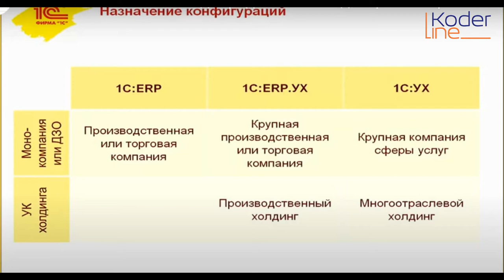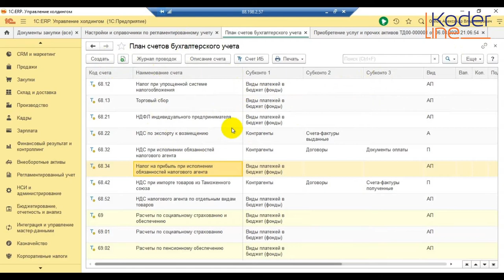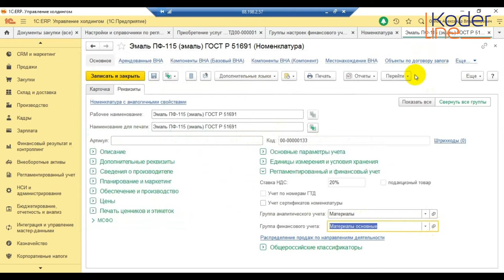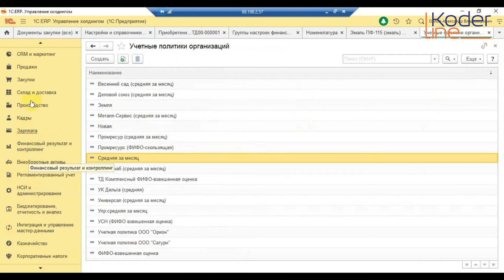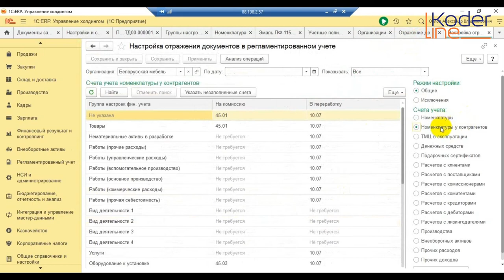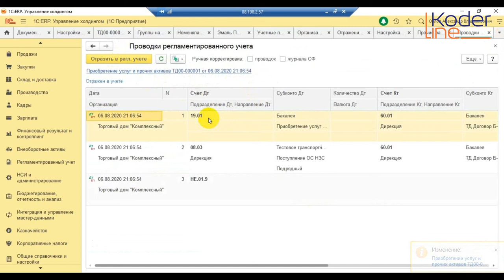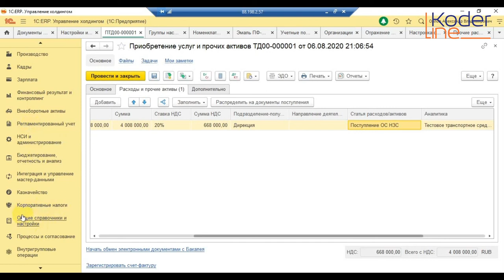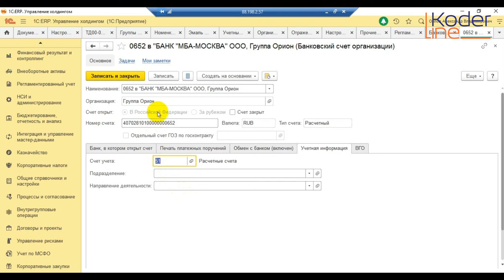Ролик «Настройка формирования проводок в 1С:ERP. Управление холдингом»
Компания «Кодерлайн» предлагает ознакомиться с роликом «Настройка формирования проводок в 1С:ERP. Управление холдингом»

Ведущий: Соколенко Евгений Викторович - специалист 1С.

В видео пошагово объясняется каким образом формируются бухгалтерские проводки в новом программном продукте «1С:ERP. Управление холдингом».